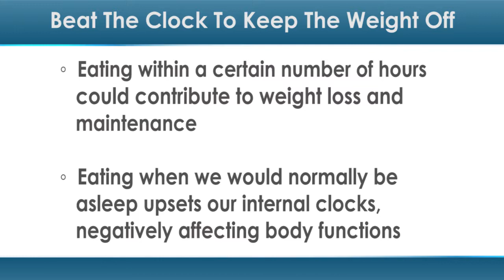Beat the Clock to Keep the Weight Off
The next time you’re late for dinner, you could not only be upsetting your host, but also your own weight loss plans.